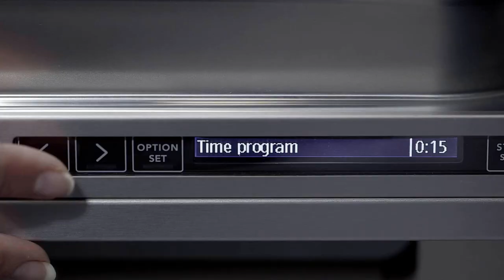Asko Dishwasher Loading Capacity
Wash larger loads than ever before. With an external height of 82cm and a loading height of 54cm, our standard models give you plenty of space for your kitchenware.

Our XXL models go even further – they have an external height of 86cm and a loading height of 58cm. These appliances feature one of the most generous loading capacities available.